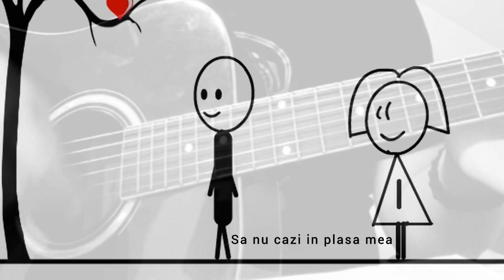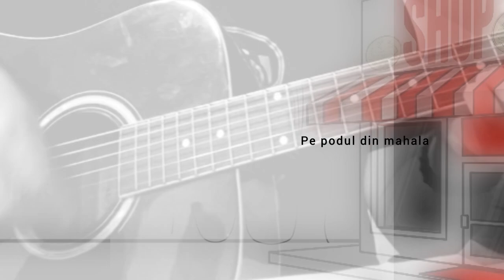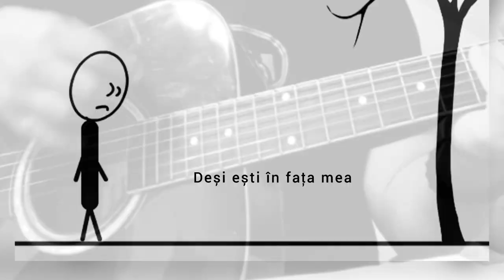2ŞA - Iubire pierdută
Melodie: Iubire pierdută
Muzică și text : Sergiu Tușa